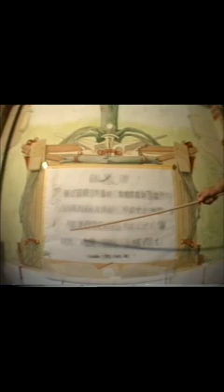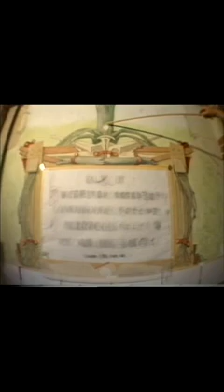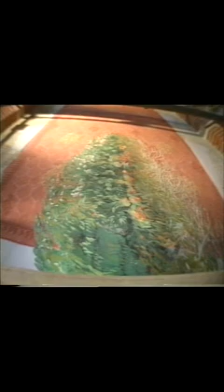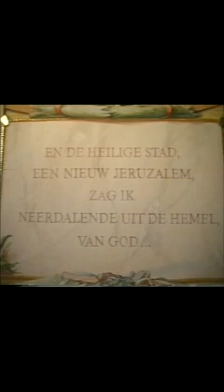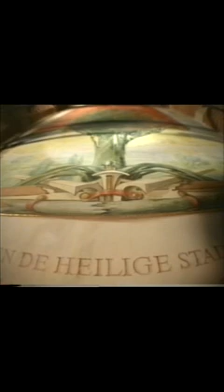Huub Kurvers maakt een muurschildering in de Lebuïnuskerk in Deventer, 1992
In 1992 maakte Huub H.J. Kurvers een nieuwe muurschildering in de Lebuïnuskerk in Deventer. Twee keer maakte ik video-opnamen, op 15 september en op 14 november, toen Huub de laatste hand legde aan de schildering. Vandaar het slot met de kunstenaar die van de ladder afdaalt, het plastic wegtrekt en zijn werkkleding uittrekt, natuurlijk zijn eigen idee. De schildering werd onthuld op 20 november 1992.
In de video geeft Huub uitleg over de verschillende elementen van zijn kunstwerk en zien we hem het penseel hanteren. De bakstenen die de nis waarop de schilderingen zijn aangebracht omringen, heeft hij geslepen en gefixeerd "zodat ik niet de komende 200 jaar alsmaar baksteengruis over mijn schildering zie komen". Helaas is deze wens niet uitgekomen, want Huub overleed op 22 oktober 2010. Hij werd 70 jaar.

In dankbare herinnering aan onze vriendschap.

Wim de Koning Gans